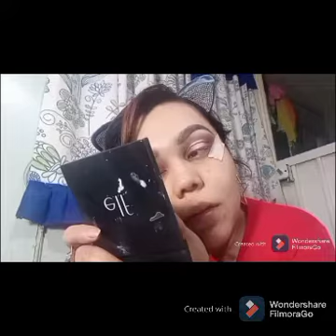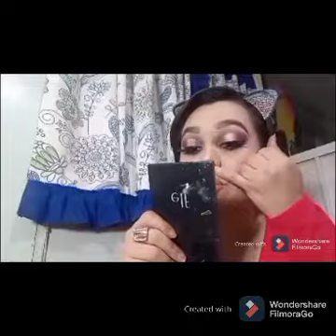Make up glam fácil